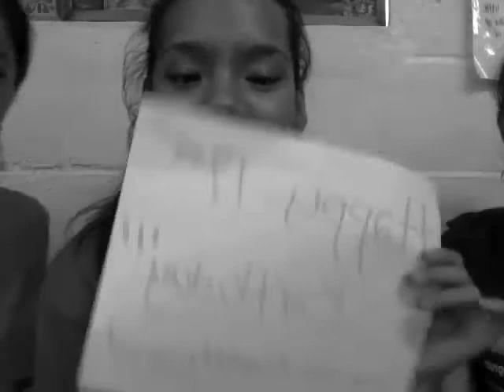Happy Birthday Talei!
This is the most awkward birthday video ever...

Love you, Talei!